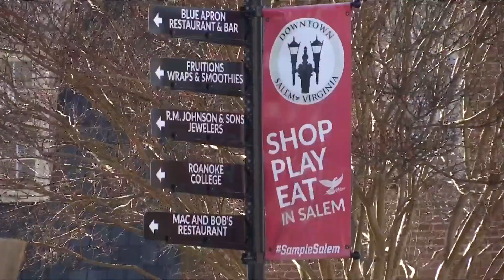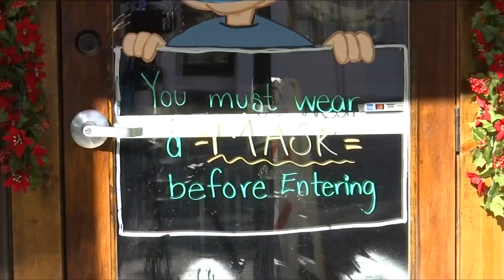Businesses hope to bounce back for 2021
Local businesses dealt with extremely challenging circumstances in 2020, including on Salem’s Main Street.